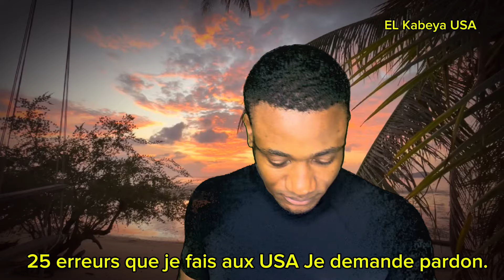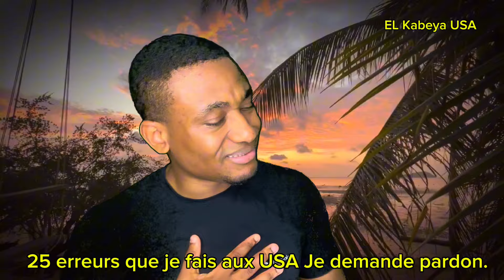J'ai commis 25 erreurs aux États-Unis que je vais regretter pendant toute ma vie.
Envie de faciliter ton voyage et ton installation aux États-Unis ? Rejoins-nous sur Instagram pour découvrir nos services de coaching, planification de voyage et assistance pour l'obtention de documents